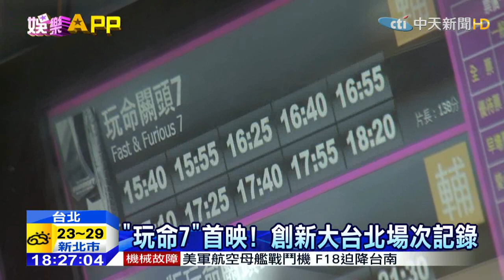20150401中天新聞 「玩命7」首映！ 創新大台北場次記錄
電影「玩命關頭7」選在4月1號愚人節這天上映，正逢周末清明連假，片商看好這部電影吸睛，排出超過「變形金剛」系列的上映陣容，目前全台戲院上映廳數有335廳，光在大台北地區，首日上映場次更高達780場次，創下大台北場次新高紀錄，接下來又遇到連續假期，戲院場次有可能持續增加，票房相當可觀。